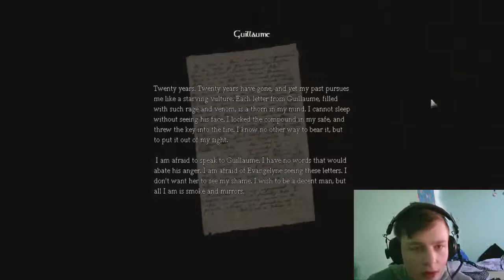Still a maze -.- | A cowards dept part 3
❤ MONSTER IS SCARY